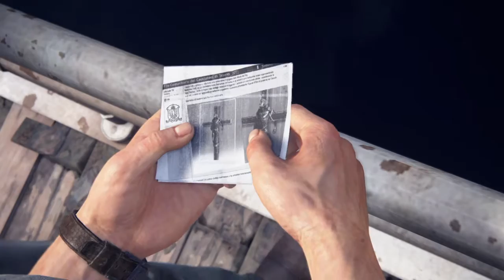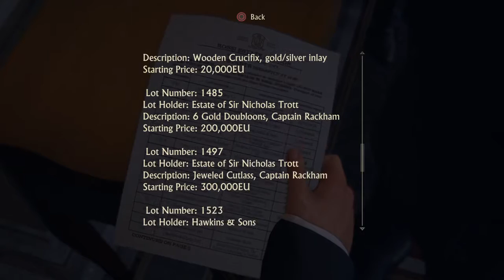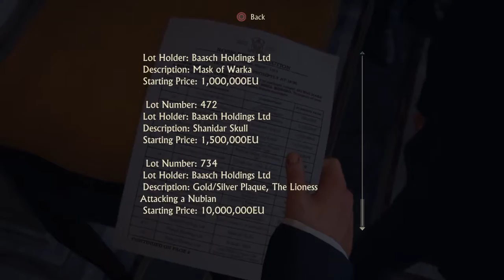Uncharted 4 A Thief's End Part 2